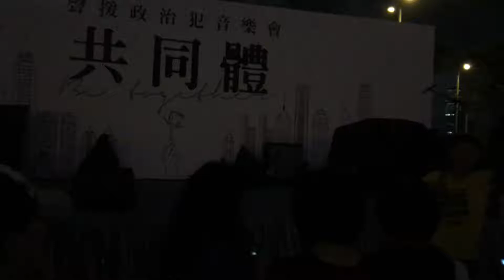2017年9月25日